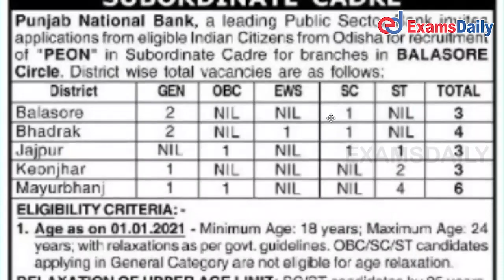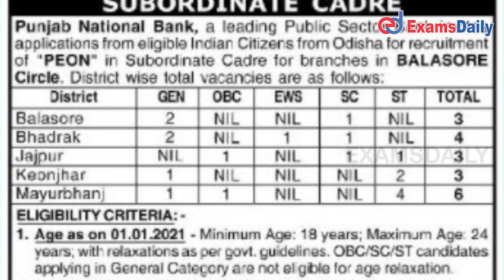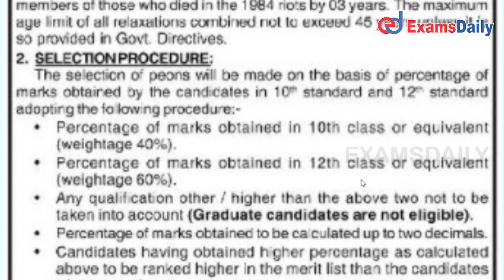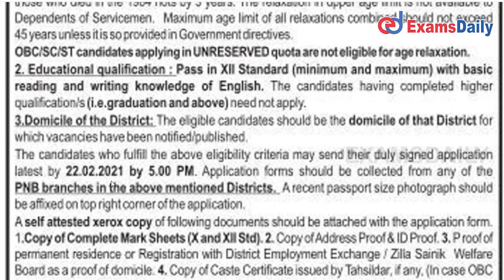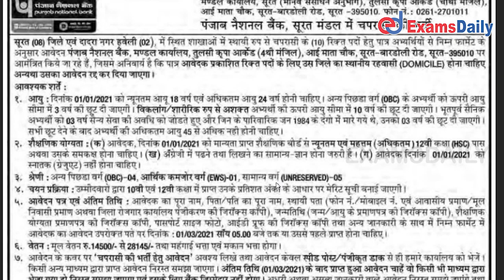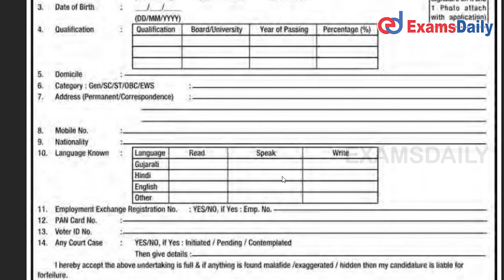PNB Recruitment 2021 Notiifcation | 12th Pass Bank Job Vacancy 2021 | PNB Bharti 2021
Punjab National Bank pnb has released the recruitment notification for the post of Peon and The total number of vacancies around 89.